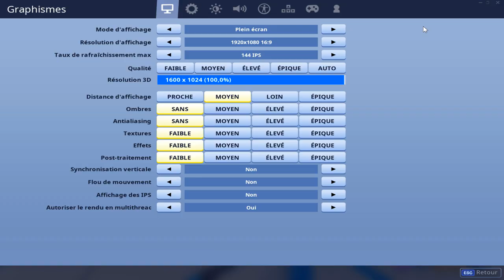Ma Routine secrète sur Fortnite pour Avoir un AIM MONSTRUEUX ! (New Player 👋)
Mon code Créateur ❤ : AymenKoreaPlayer

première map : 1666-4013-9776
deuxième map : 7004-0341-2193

💻 Ma config
• Souris - ROCCAT Kone pure optical
• Clavier - DREVO blademaster te
• Casque - klim puma 7.1
• Micro - blue yeti du bled
• Ecrans - Msi G24C Optix 144hz